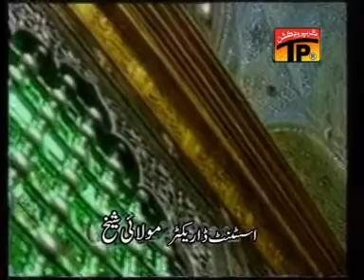01 - Vair Ve Teda Lehar Nain - Album_09 (2009) - Zeeshan Haider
01 - Vair Ve Teda Lehar Nain - Album_09 (2009) - Zeeshan Haider (Official)